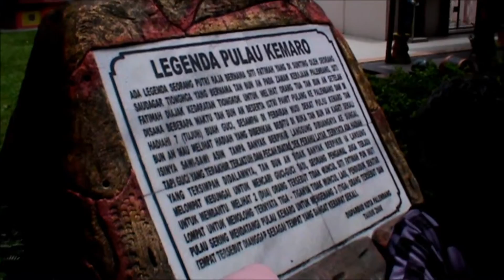Palembang Trip 25-31 Januari 2015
Part of ARL IPB 49 on Vacation